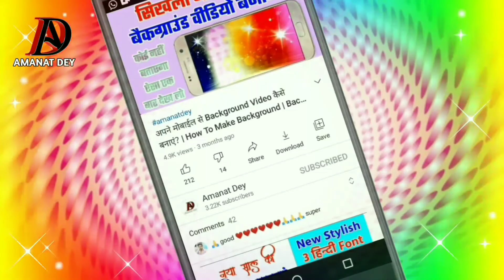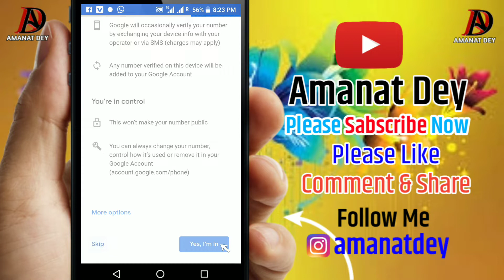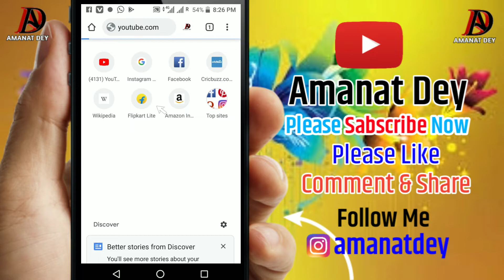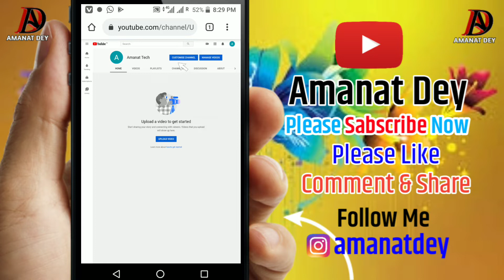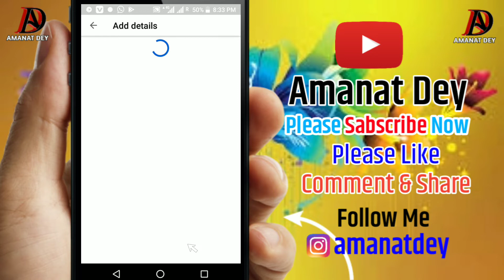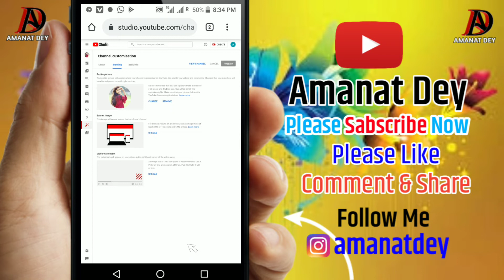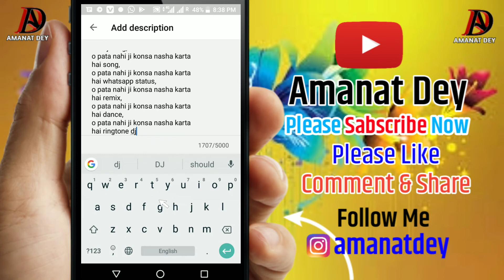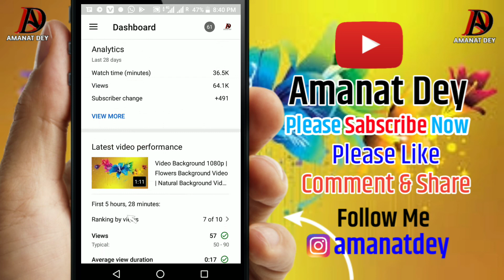Mobile Se You Tube Channel Kaise Banaye 2021 Mein | How to Create a YouTube Channel in Mobile 2021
How to Create a YouTube Channel in Mobile 2021 | Mobile Se You Tube Channel Kaise Banaye 2021 Mein

How to Create a YouTube Channel in Mobile 2021 | Mobile Se You Tube Channel Kaise Banaye | Part-1

Hnidi Font Download kaise kare

YouTube per video upload kaise karen 2021